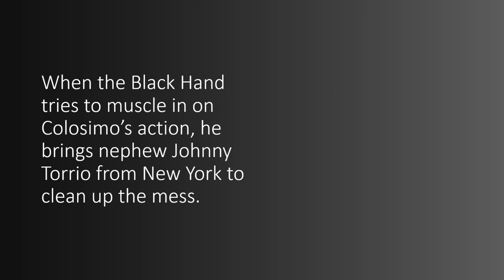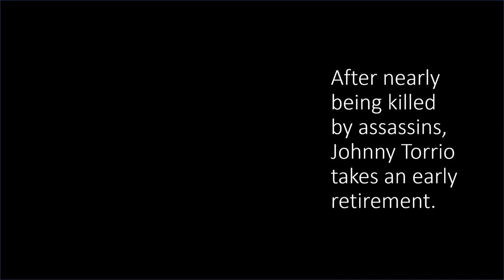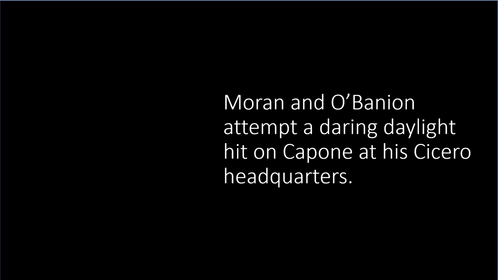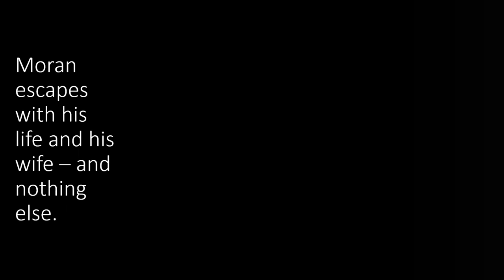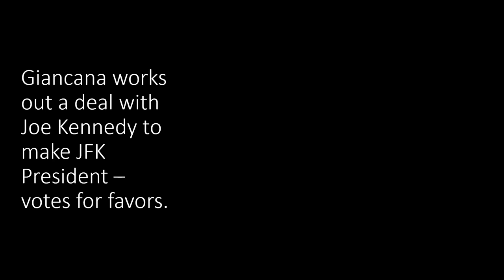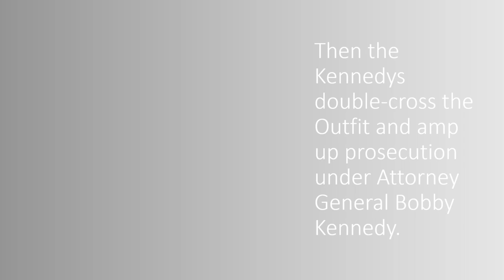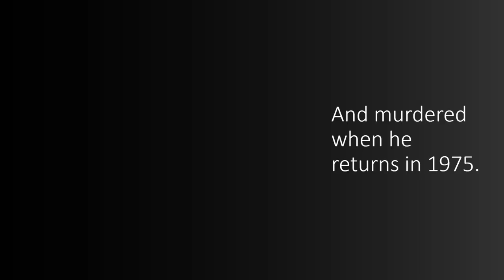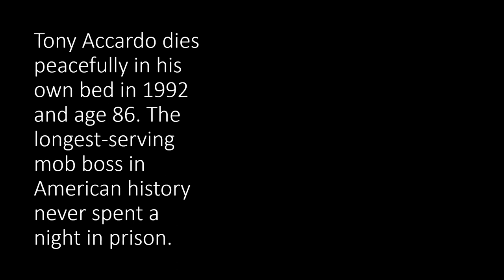Mob Adjacent: The Chicago Outfit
Meet the men who changed 20th Century history. This Chicago Outfit was more than crime family. It was a crime empire whose power and reach sometimes exceeded the United States government.These are the men who truly organized crime. But for the Gentile brothers, these hoodlums and gangsters were the nice men who brought fat envelopes to weddings, graduations, and funerals.